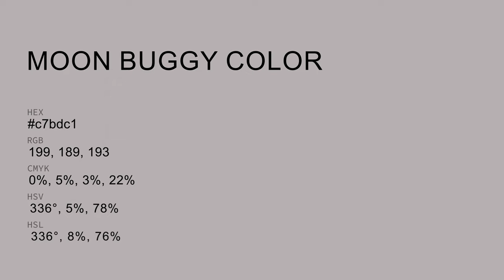Moon Buggy color c7bdc1 hex color - Grey color - Cool color c7bdc1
What color is Moon Buggy ? c7bdc1 hex color - Grey color - Cool color c7bdc1

Hex c7bdc1 Color Code is also known as Moon Buggy color.

Hex c7bdc1 Color code in RGB color code model is created after adding 78.04% red color, 74.12% green color and 75.69% blue color.
Hex c7bdc1 Color code in CMYK color (process color) code model is generated after subtraction of 0% cyan, 5% magenta, 3% yellow and 21% black.